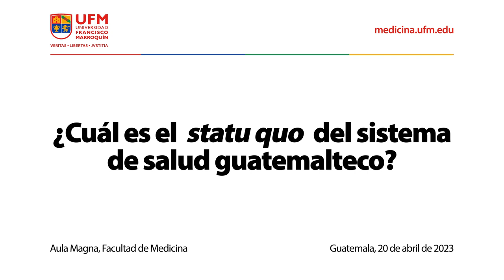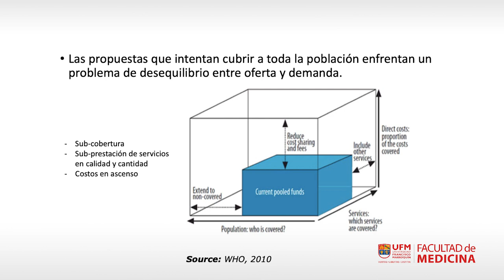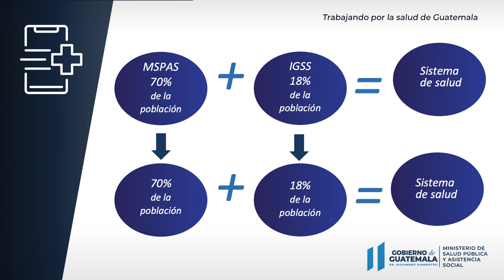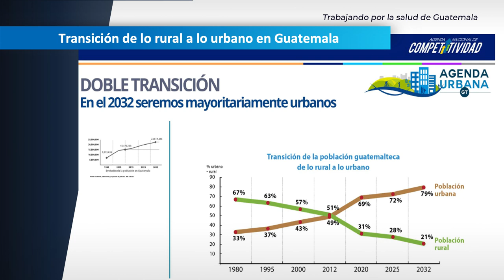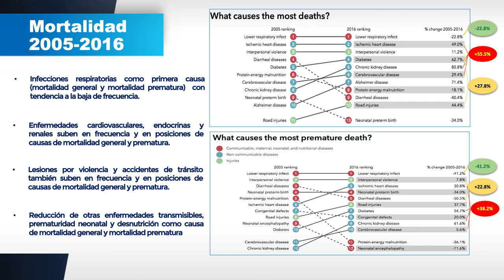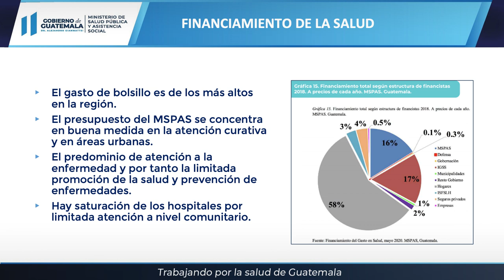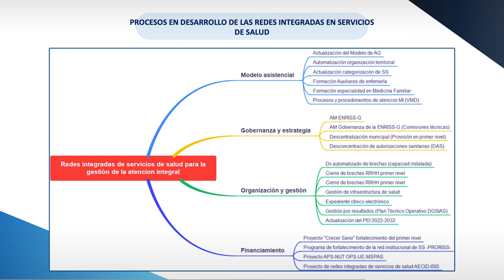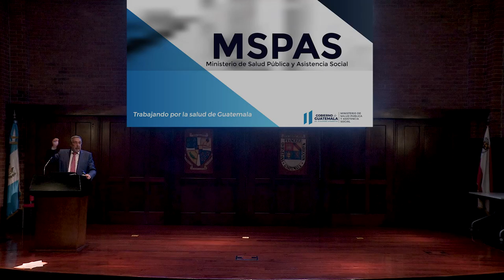¿Cuál es el statu quo del sistema de salud guatemalteco? | Francisco Coma y Luis Aragón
La Facultad de Medicina de la Universidad Francisco Marroquín organizó una serie de conferencias con el objetivo de analizar y entender la situación actual del sistema de salud guatemalteco, buscando mejorar este sector crucial a través de la participación activa de estudiantes y profesionales de la salud. En la primera de estas conferencias, Luis Aragón, médico cirujano y MBA, junto a Francisco Coma Martín, viceministro de Hospitales del Ministerio de Salud Pública y Asistencia Social, abordaron los retos que enfrenta el sistema sanitario del país.

Aragón comenzó su intervención resaltando la inequidad en el acceso a servicios de salud en Guatemala. Indica que esta desigualdad se evidencia claramente entre áreas urbanas y rurales, donde la falta de recursos y la insuficiencia de instalaciones afectan gravemente la atención médica. También resalta que la salud no debería ser un privilegio, sino un derecho accesible para todos. Los oradores hicieron un llamado a la colaboración entre autoridades y la sociedad civil, sugiriendo que solo a través de un esfuerzo conjunto se podrán eliminar las barreras que limitan el acceso a la salud. Esta perspectiva colaborativa es esencial para abordar las deficiencias que aún persisten en el sistema y para implementar políticas que garanticen un acceso equitativo a la atención médica.

“La salud es una extensión de la libertad de acción”. — Luis Aragón

Coma, por su parte, analizó la actual estructura del sistema de salud pública, haciendo hincapié en la importancia de la inversión en infraestructura y en la capacitación del personal médico. Señala que la salud de un país se mide por el bienestar de su población, lo que subraya la responsabilidad de las autoridades de garantizar que cada guatemalteco reciba la atención que merece. Los oradores propusieron estrategias sostenibles que fomenten el crecimiento del sector salud, destacando la necesidad de establecer alianzas entre el sector público y privado para optimizar recursos y capacidades.

“El esfuerzo es generar una estructura de atención en donde se haga inversión en todos los niveles de atención”. — Francisco Coma Martín

Durante la conferencia, también se discutió el impacto de la pandemia de COVID-19 en el sistema de salud, un fenómeno que puso de manifiesto las falencias existentes y la necesidad urgente de adaptarse a nuevas realidades. Ambos conferencistas coincidieron en que esta crisis sanitaria, aunque devastadora, brinda una oportunidad única para reinventar el enfoque de atención médica. Este llamado a la reflexión es fundamental para establecer un nuevo paradigma que no solo se centre en la curación de enfermedades, sino también en la promoción de la salud y el bienestar general de la población.

“Los resultados macroeconómicos de Guatemala en el manejo o en la etapa de la pandemia fueron de los mejores del mundo, pero hay que reconocer que tuvimos un sistema destruido y poco estructurado”. — Francisco Coma Martín

Al concluir la conferencia, se destacó la relevancia de seguir dialogando y compartiendo ideas sobre cómo fortalecer el sistema de salud guatemalteco. La participación activa de todos los sectores de la sociedad se presenta como un elemento crucial para avanzar hacia un modelo de atención que realmente responda a las necesidades de la población.

Amplía tu perspectiva sobre el sistema de salud. No te pierdas la Colección Médicos en Libertad de la Facultad de Medicina.

Organizado por:
Facultad de Medicina